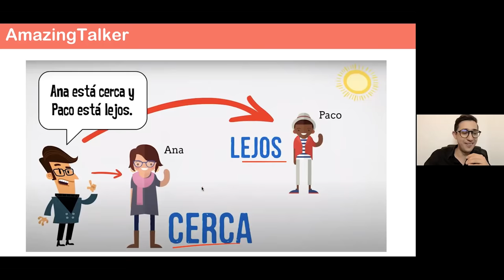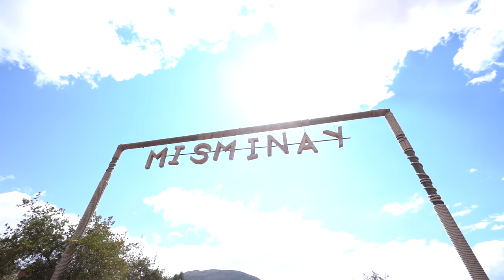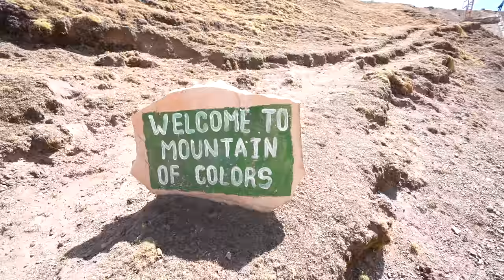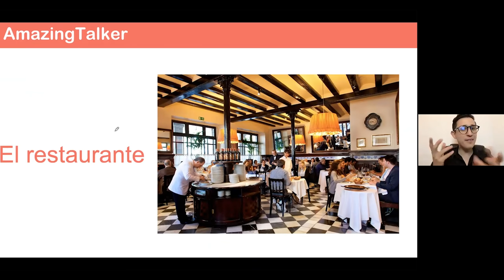I FINALLY SPOKE SPANISH IN PERU!! *Learning Spanish while traveling!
AmazingTalker challenged me to talk and learn as much Spanish as possible while traveling to Peru! This was such an awesome challenge and I managed to really get out of my comfort zone to speak as much as possible! I am very happy and surprised by how fun it all was and how it made the travel experience 100 times better! Enjoy the video and let me know how I did!

Produced by: Martin Solhaugen
Filmed by: Martin Solhaugen
Edited by: Martin Solhaugen